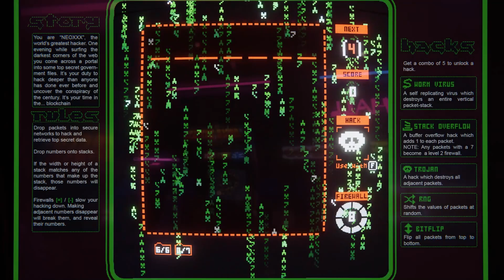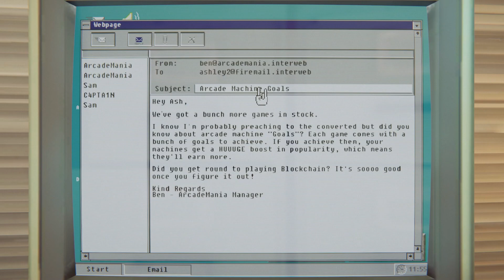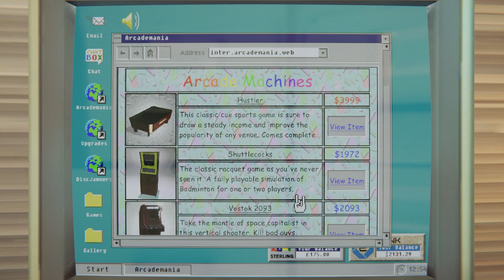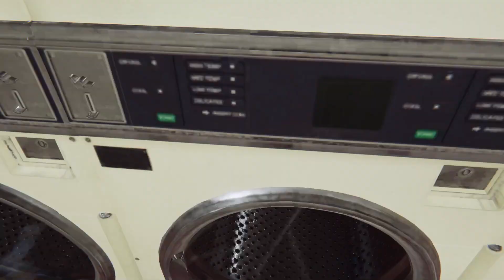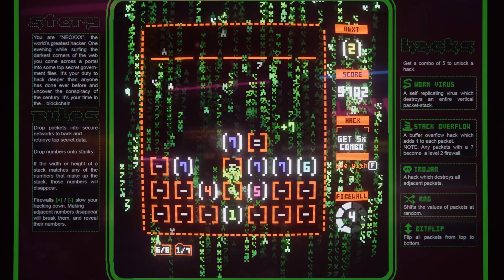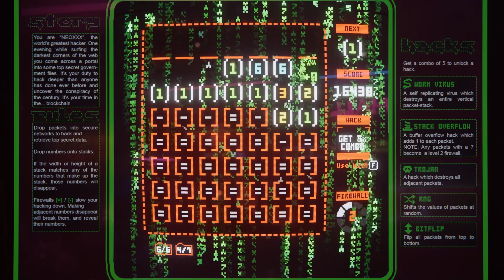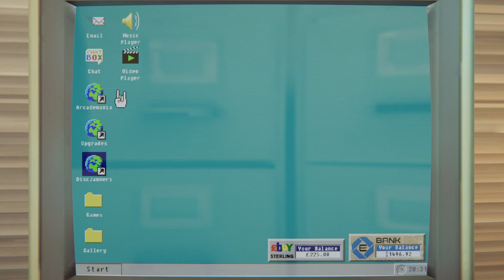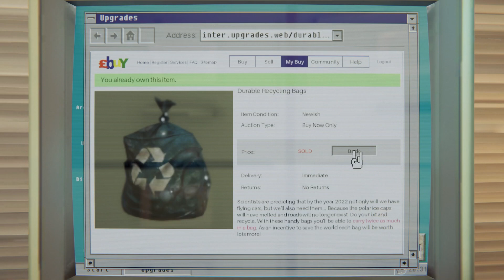Arcade Paradise | Ep. 9 | Block Chain Madness | Full Release!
Manage profits, pick up gum, do the laundry and get coin to unlock arcade units and flip the family laundromat business to become an Arcade Paradise!